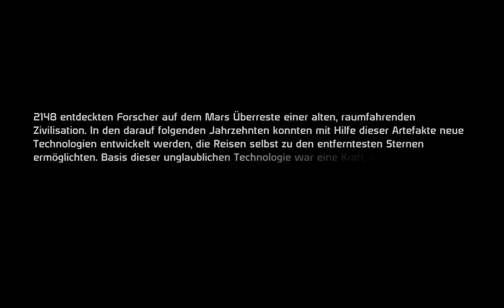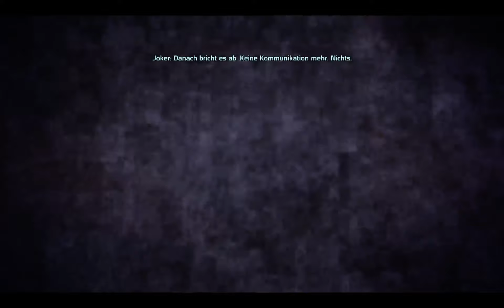Livestream Mass Effect 1 mit Emanuela #1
Mass Effect

Mass Effect ist aus dem Jahr 2008 und hebt das Storytelling auf eine neue Stufe.
Wir sind Commander Shepard, der eine Mission antritt, die ungeahnte Folgen nach sich ziehen wird.